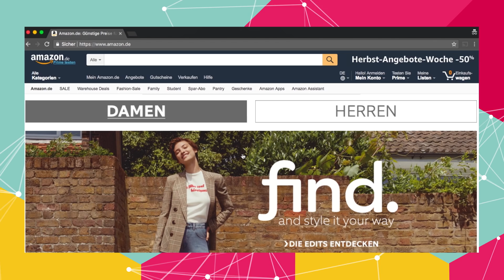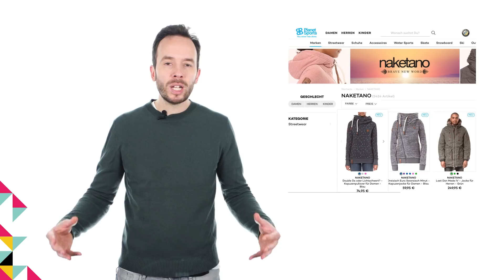So kannst Du Deine Marke differenzieren! - OMR Briefing #12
Bleiben Firmen wie Amazon reine Plattformen und Marktplätze, oder produzieren und verkaufen sie künftig eigene Produkte? Dieser Frage gehen wir in der aktuellen Folge des OMR Briefings nach. Wir zeigen, wie groß die Eigenmarken-Portfolios von Amazon und Zalando bereits sind, wie diese ihre eigenen Produkte pushen und wie viel Geld sie mit den Hausmarken bereits verdienen.

Habt ihr Fragen? Nutzt AskOMR, um uns zu kontaktieren.